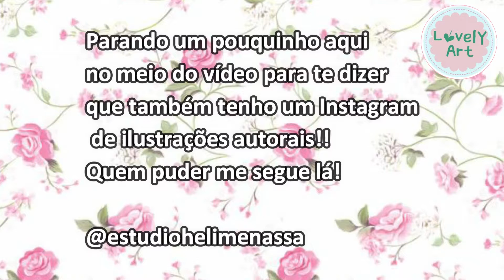IDEIAS DE LEMBRANCINHAS COM COPO DESCARTÁVEL/LOVELY ART DIY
Trago hoje mais um vídeo muito legal com ideias de lembrancinhas com copo descartável!Esse vídeo é muito pedido por aqui pois além de ser muito barato é realmente muito fácil!Você pode fazer lembrancinhas para diversas ocasições !!!

Créditos:Ateliê Lovely Art

Jesus é o meu Senhor!